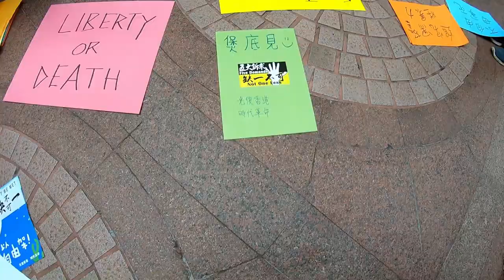反極權之盾 The Shield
This work was inspired by Leonidas the 1st of Sparta from the movie 300. The artist carrying the Shield of Anti-totalitarianism and sending a clear message with his middle finger to the Chinese Communist regime. Young protesters came up to the artist to praised him how handsome he look...the artist replied by: “For Sparta! Tonight, we’ll dine in Hell!” This work performed on 28th September, 2019 in Hong Kong.